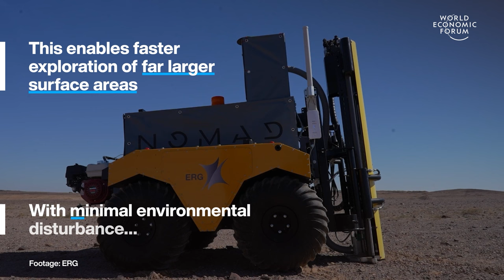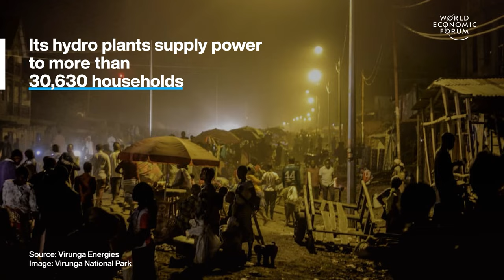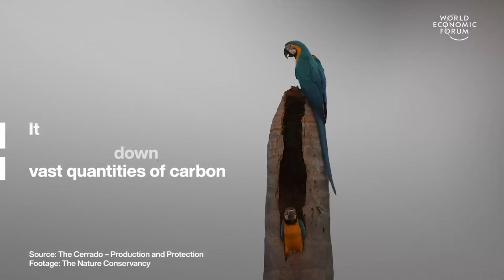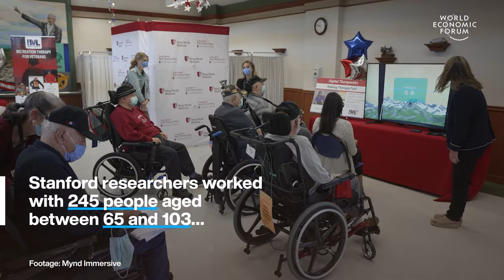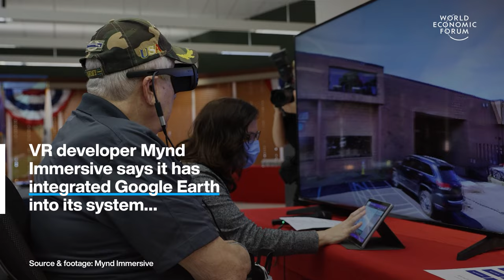Smart Rover Finds Critical Minerals & Retirees Explore Space in VR | WEF | Top Stories of the Week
This week's top stories of the week include:

0:15 Smart rover finds critical minerals – NOMAD is a semi-autonomous soil sampling robot designed to explore complex terrains and find elements needed in technologies critical to the energy transition such as batteries, solar panels and wind turbines. It was developed by Eurasian Resources Group (ERG) and based on Mars rover technology.

1:46 Factory powered by bitcoin mine – Both are in Virunga, Congo, Africa’s oldest national park. This 7,800 square km2 area is home to more than half of Africa’s terrestrial species and it’s the first national park in the world to own a bitcoin mine. The mine is powered by clean energy from Virunga’s 3 hydroelectric power plants. Its excess electricity is used by the factory to process cocoa beans. While the bitcoins it mines pay for salaries and infrastructure.

4:22 Brazil's breadbasket is under threat– The Cerrado in central Brazil is the most biodiverse savanna on Earth. It’s the size of England, France, Germany, Spain and Sweden combined and is the second-largest biome in South America, after the Amazon. The Cerrado is a base for 60% of Brazil’s agricultural production, making it key to both Brazil’s economy and the global food system.

6:29 Retirees explore space in VR – Stanford researchers worked with 245 people aged between 65 and 103, inviting them to choose from a range of VR experiences. Such as flying in a Navy fighter jet, playing with puppies and kittens or travelling the world, and even visiting the International Space Station. Almost 80% of older users reported a more positive attitude after a virtual reality (VR) session. While 60% said they felt less socially isolated.